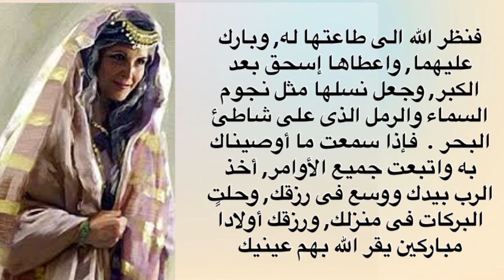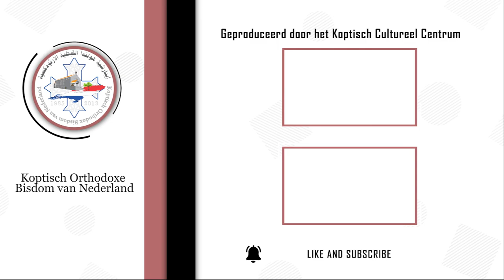أسرتي أيقونة في الكنيسة - طقس الاكليل - الوصية التي تعطيها الكنيسة للعروس في الأكليل المقدس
طقس الاكليل - الوصية التي تعطيها الكنيسة للعروس في الأكليل المقدس